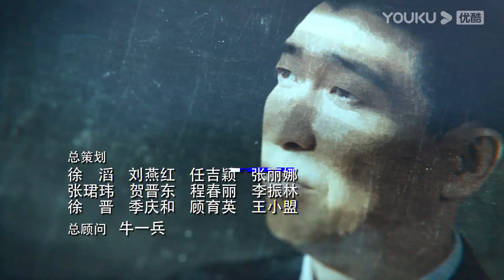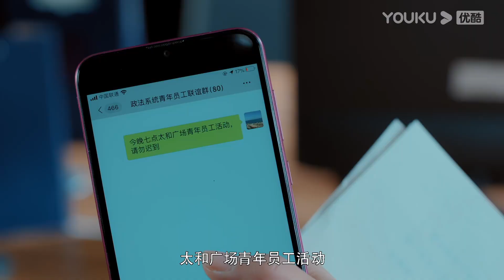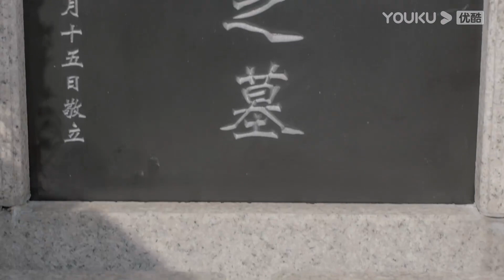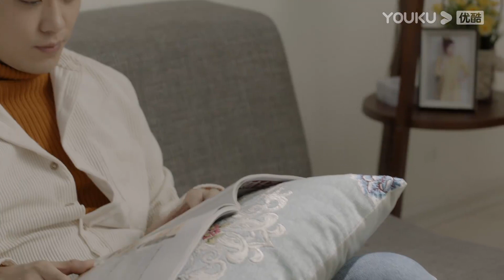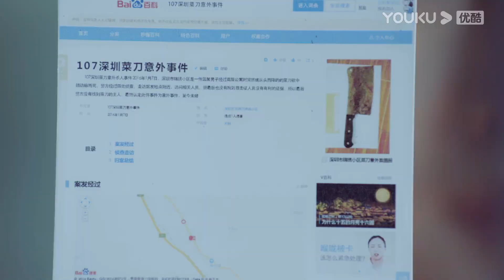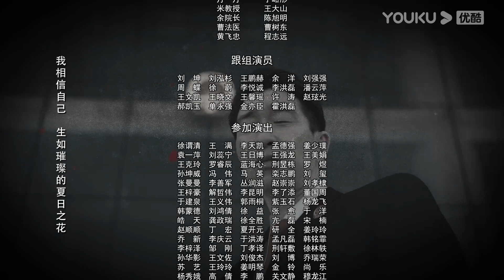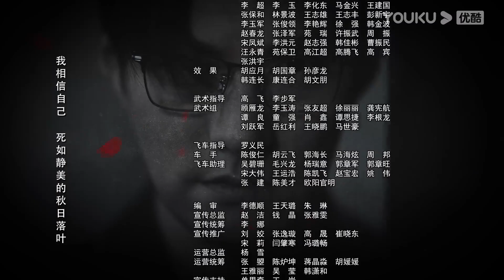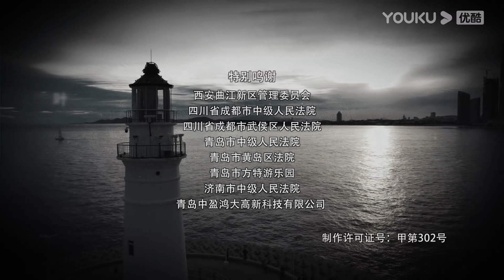ENGSUB【宣判 The Justice】EP14 | 法官公正判决⚖️维护人间公平正义 | 王千源/蓝盈莹/严宽/张丰毅 | 悬疑罪案片 | 优酷 YOUKU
★以下地区观看正片请移步优酷国际版APP：泰国、印度尼西亚、越南、马来西亚、新加坡、菲律宾、中国香港、中国澳门、中国台湾。欢迎下载优酷国际版APP，不管您所处何地都能享受《宣判》全集多语种字幕噢，加入优酷国际版APP会员，更能抢先观看更多会员集数！

★APP会员更新时间：首更2集，之后周日至周四每天20:00更新2集，周五周六每天20:00更新1集
★非会员更新时间：10月30日24:00上线，首更1集，之后每天24:00更新1集
★集数：42集

00:00 The International Website youku.tv is now available!
02:00 Download YOUKU International APP to get early access to the full show